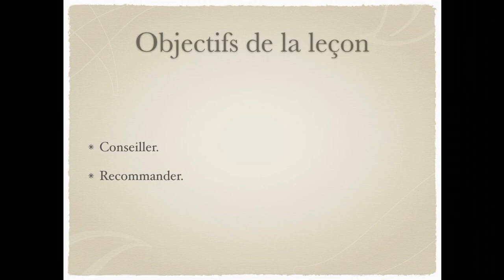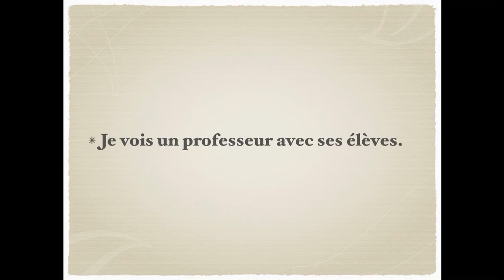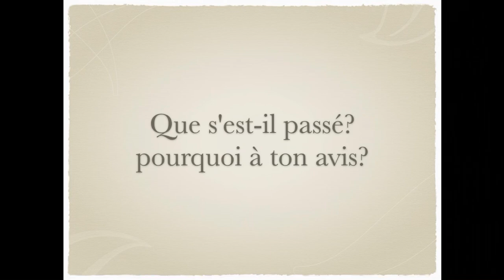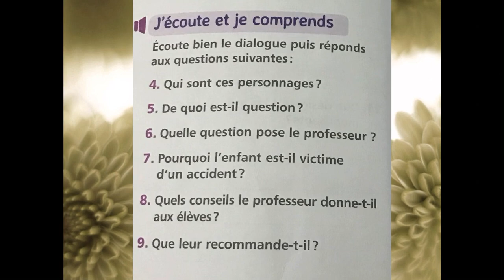CAL: conseiller, recommander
Séance 1: page 148